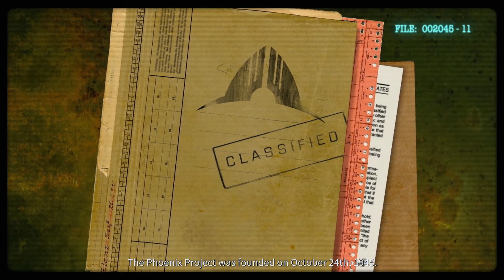1# Phoenix Point all DLC – Reclaim Phoenix Point